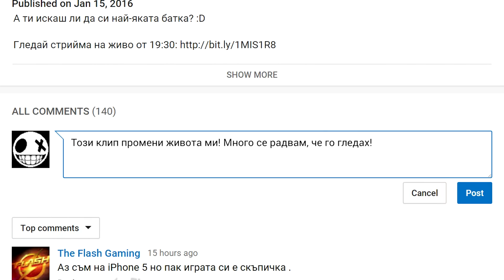Team Fortress 2 - Не ми се получава да ънбоксвам...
Трябва да спра да купувам ключове...